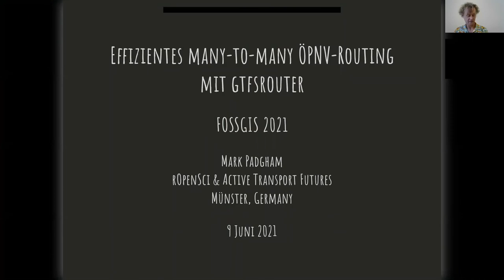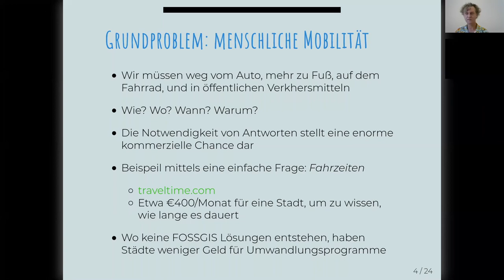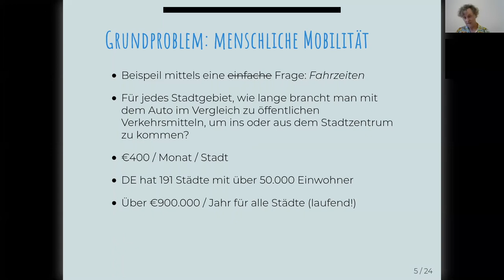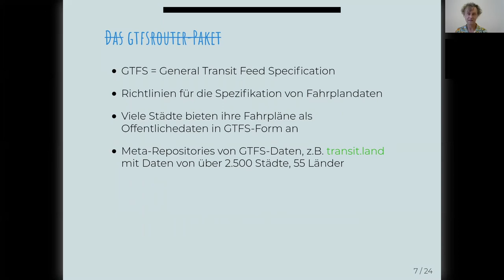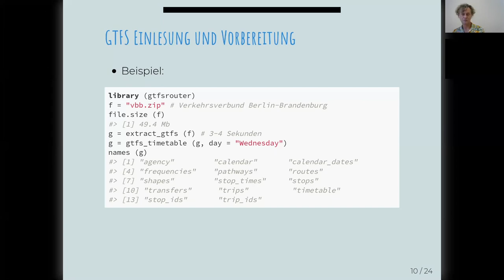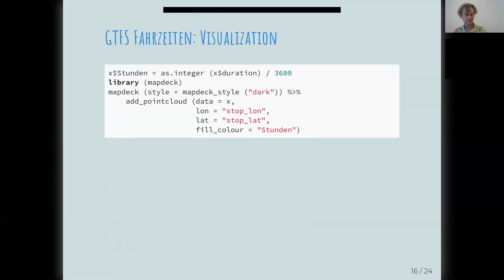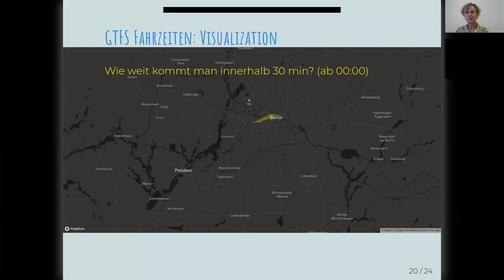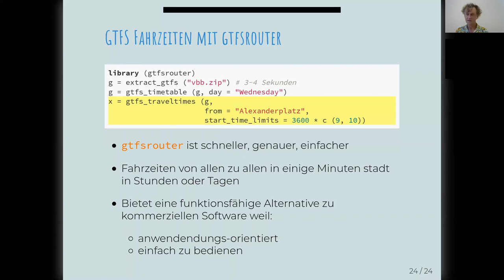2021 - Effizientes many-to-many ÖPNV-Routing mit gtfsrouter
Es gibt eine Fülle von FOSS für das One-to-One-GTFS-Routing, unter anderem opentripplanner. Effizientes Many-to-Many-Routing erfordert jedoch andere Algorithmen. Das gtfsrouter-Paket verfügt über einen neu entwickelten Algorithmus, der speziell für Many-to-many-Routing optimiert wurde und eine systemweite Abfrage von Routing-Statistiken für die großräumige Stadtplanung ermöglicht.

gtfsrouter ist ein FOSS-Package für das Routing mit "General Transport Feed Specification" (GTFS) Daten. Das Package ist in der Sprache R geschrieben, mit hocheffizienten C++-Algorithmen. Dieser Vortrag wird zwei der besonderen Aspekte des gtfsrouter-Pakets vorstellen. Der erste ist die Fähigkeit, Transfer-Tabellen zu konstruieren, die benötigt werden, um die erwarteten Zeiten für den Transfer zwischen den verschiedenen Haltestellen innerhalb eines Transportsystems zu spezifizieren. Viele Feeds verfügen nicht über diese Tabellen, so dass sie nicht für Routing-Abfragen verwendet werden können. Die Fähigkeit, Umsteigetabellen zu erstellen, ermöglicht es auch, Feeds miteinander zu verbinden, was für Städte wichtig ist, in denen verschiedene Verkehrsbetriebe unabhängige Feeds bereitstellen. Der Vortrag wird sich hauptsächlich auf einen zweiten Aspekt des gtfsrouter-Programms konzentrieren, nämlich eine hocheffiziente Many-to-Many-Routing-Engine. Many-to-many-Routing mit Fahrplandaten wie GTFS-Daten unterscheidet sich stark von konventionellem Routing durch statische Netzwerke wie Straßen, und es gibt nur sehr wenige FOSS-Lösungen für solche Abfragen, so dass viele Entwickler versuchen, effiziente Lösungen durch Parallelisierung von One-to-One-Abfragen mit opentripplanner zu finden. Solche Lösungen sind jedoch zu langsam für effiziente Lösungen im großen Maßstab, da sie zum Beispiel viele Stunden oder sogar Tage benötigen, um die Fahrzeiten zwischen allen Bahnhofspaaren in Berlin abzufragen. Der neue gtfsrouter-Algorithmus reduziert die Berechnungszeiten auf Minuten statt auf Stunden und bietet Städten die Möglichkeit, umfassende Übersichten über ihr gesamtes Verkehrssystem zu erstellen.

mark padgham